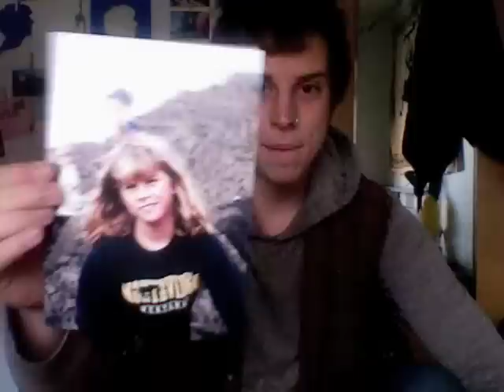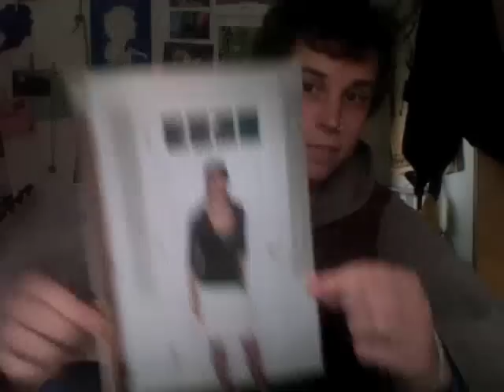february 1st, 2013 life update and old-picture showing!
i show some old pictures around 10 or 11 minutes in or thereabouts ;] fun stuff!

happy february friends!